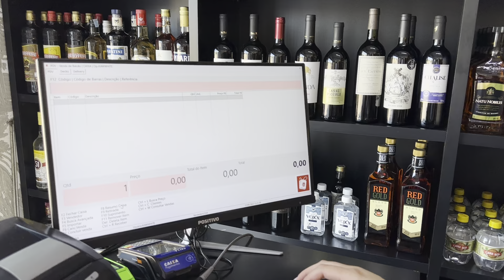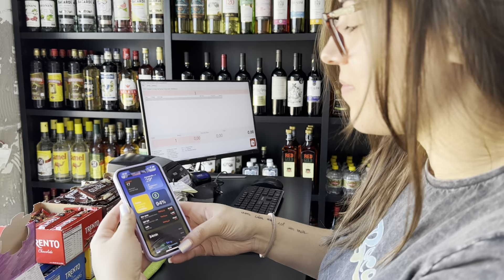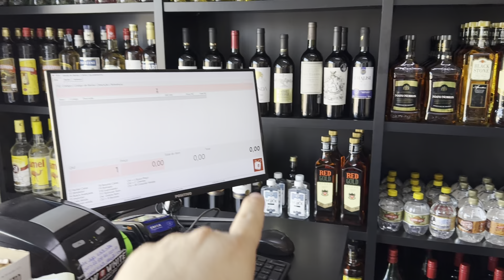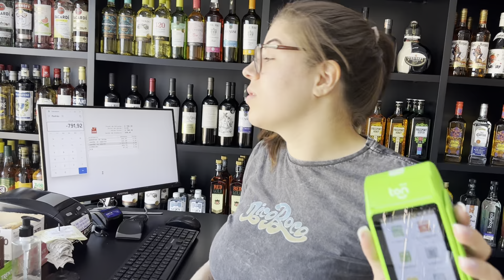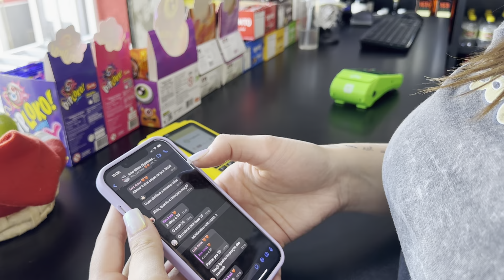DOMINGO: 771,35 DE LUCRO EM 4h DE VENDAS VAREJO - DISTRIBUIDORA DE BEBIDAS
Veja como vende bem no domingo. Abrimos 9:30 e até as 13:32 vendemos mais de 2.700 no varejo!